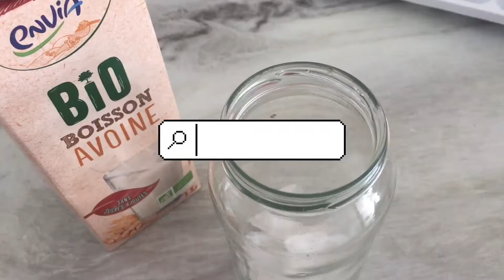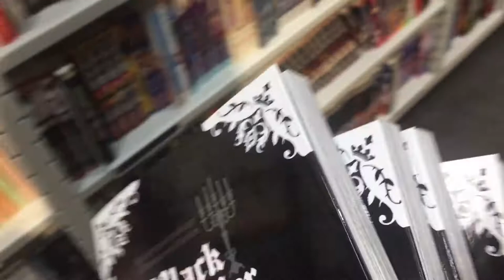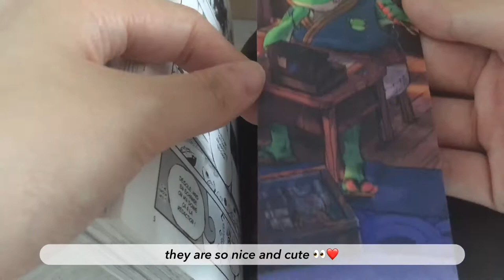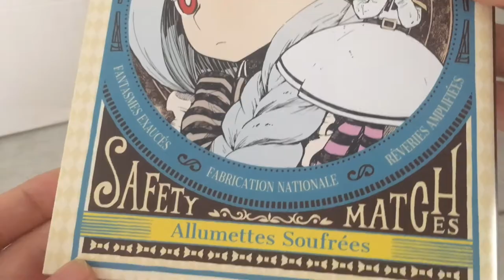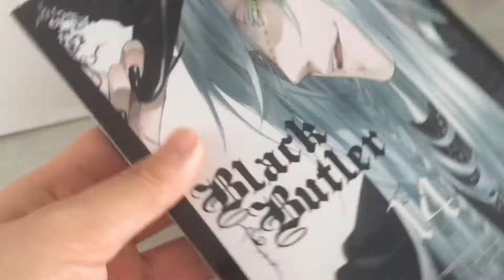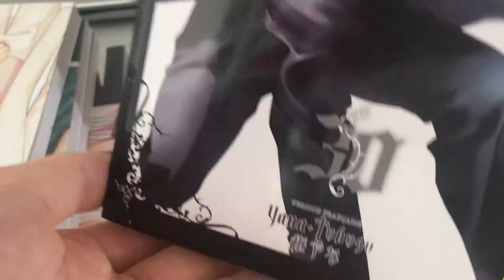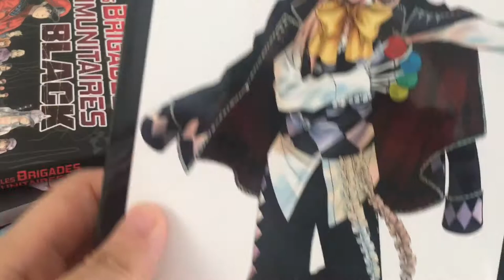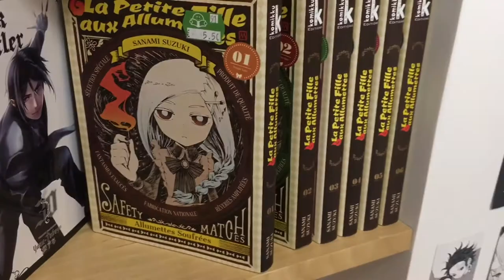Vlog: Manga Shop 🥰 + Haul ✨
Hi I'm happy to share you my hobby ANIME/MANGA (where is Jojo fan ?)yeah 😍 and I'm sorry🙏 for my English I'm just a novice =3=' 😖 Thank you so munch for watching my video !! love you all ❤️